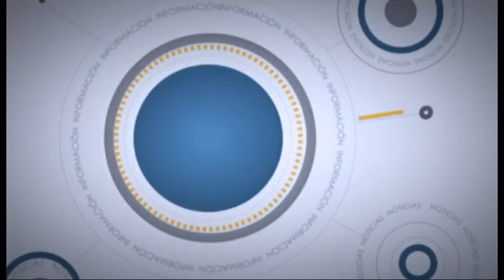Entrevista Diez TV: Gregorio López (29-10-15)